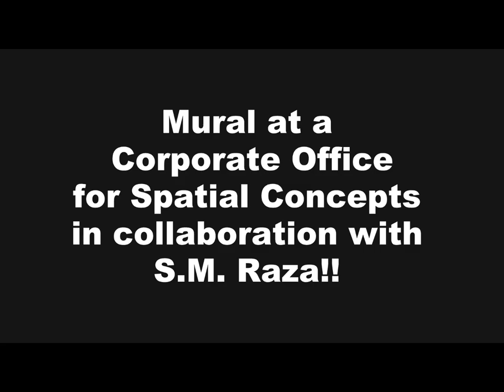Abstract Mural | Wall Art | Street Art | Wall Painting | Entangled | Graffiti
Mural for a corporate office in Karachi, Pakistan.
Title: Entangled
Artists: S. M. Raza and Obaid ur Rahman
Medium: Oil Paints
Dimensions : 30x8 ft.